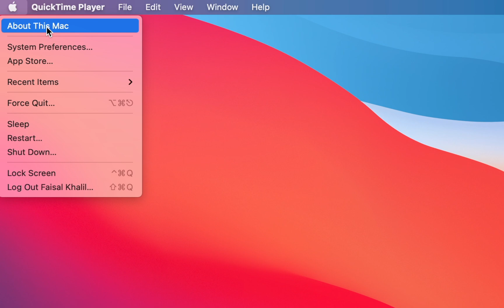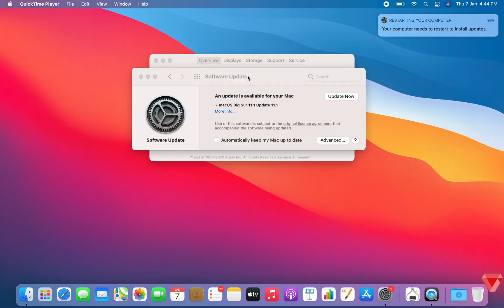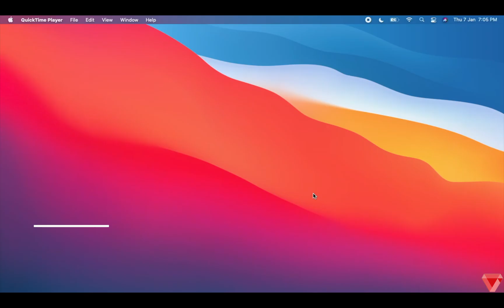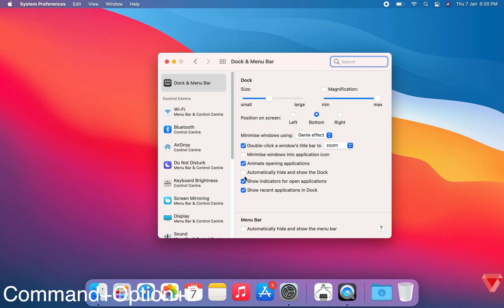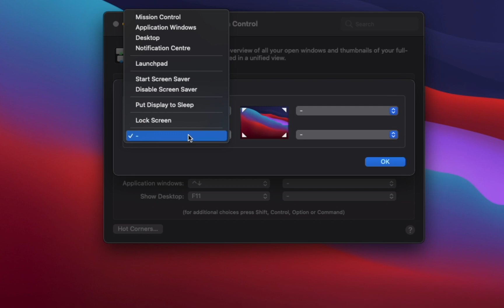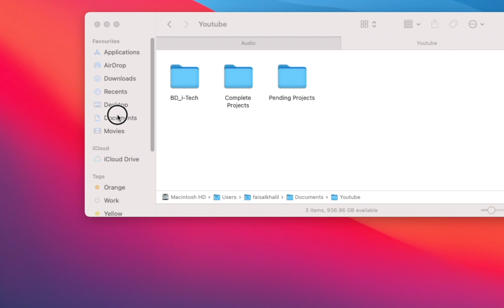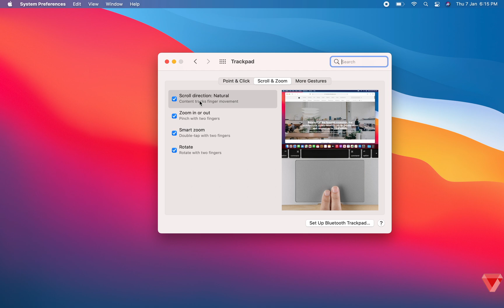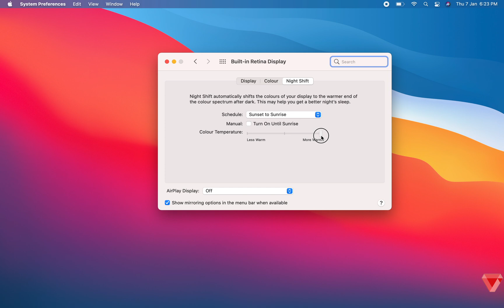DO THIS before using your new M1 MacBook: Settings, Apps & Tips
There are 8 important things to do with your new Macbook Pro or Macbook Air such as settings, apps, and tips. Even if you are using a new Macbook for a while you should check these steps it might surprise you.

Photo by JESHOOTS.COM on Unsplash